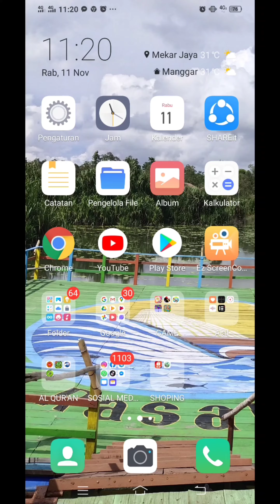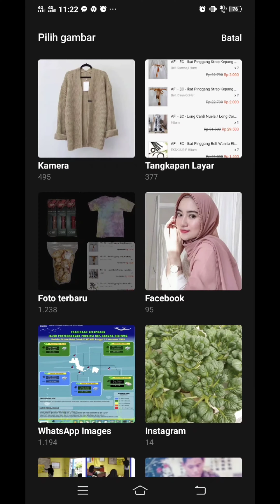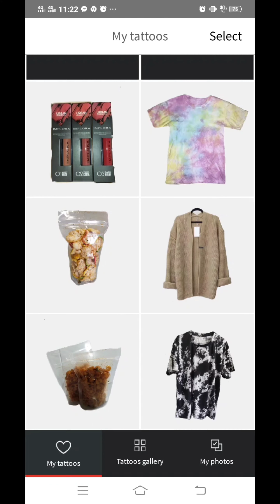Tugas 5 Penggunaan Ink Hunter Untuk Pembelajaran